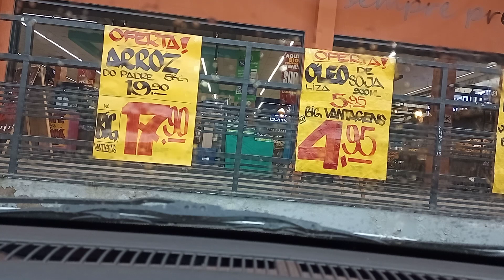rolê mercado big